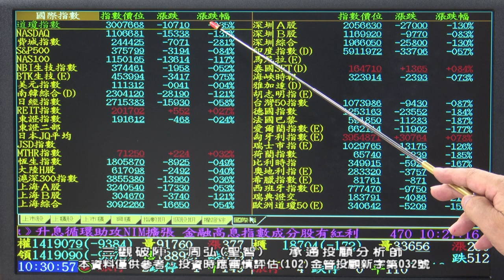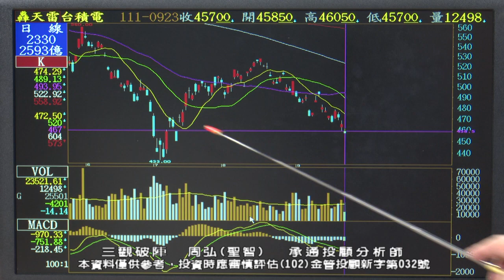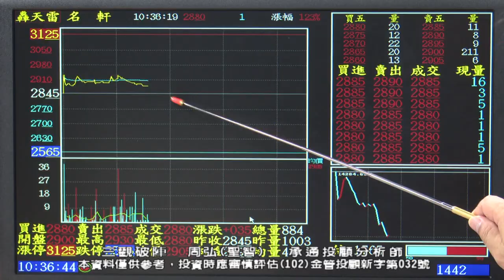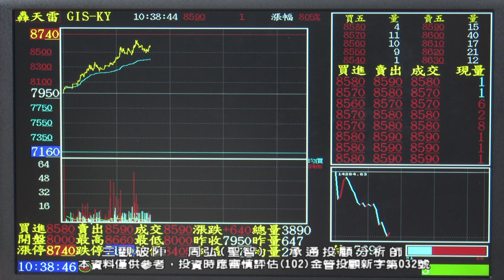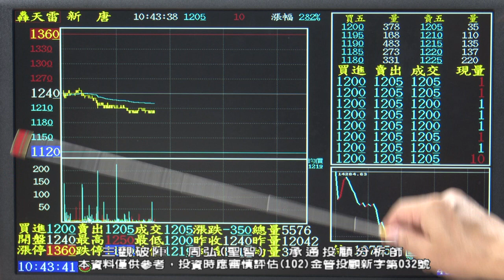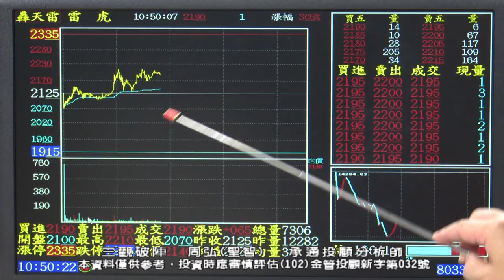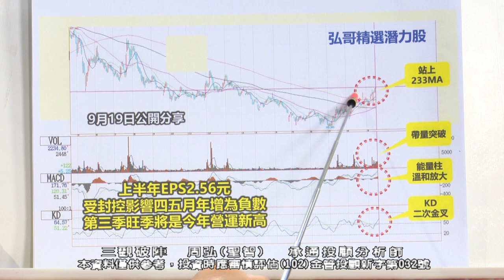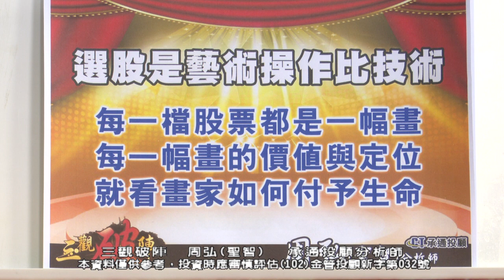20220923 1030 周弘 三觀破陣